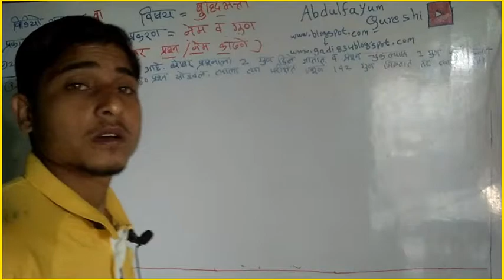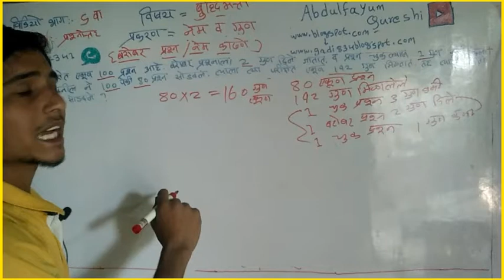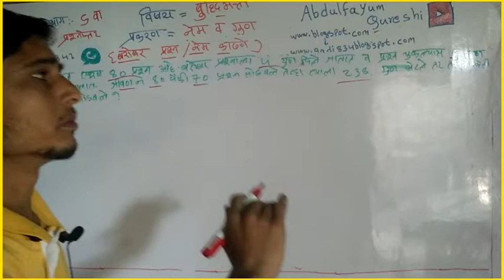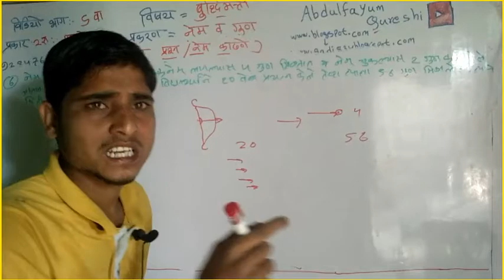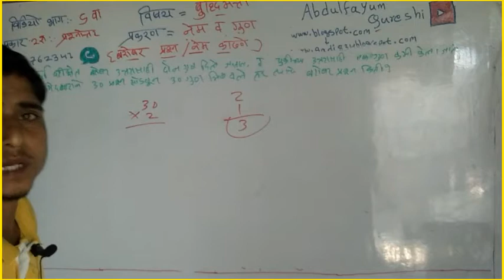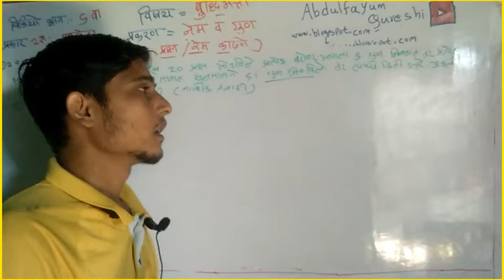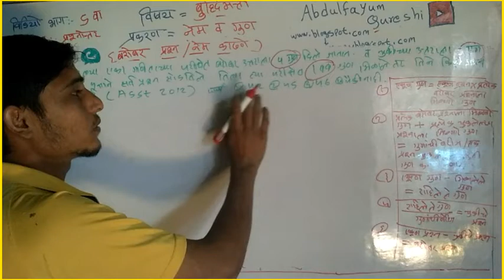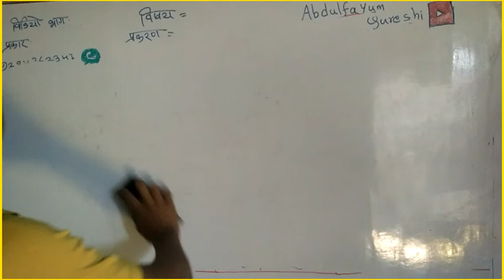गुण व नेम विडियो भाग 5 वा प्रकार 2 रा बरोबर प्रश्न किंवा नेम काढणे बुध्दिमक्ता Abdulfayum Qureshi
हस्तांदोलन किंवा Handshake च्या सर्व विडियो ची playlist ची लिंक शब्दांच्या शक्ति च्या सर्व विडियो ची playlist ची लिंक
बोट व पाण्याचा प्रवाह किंवा होडी व प्रवाह च्या सर्व विडियो ची playlist ची लिंक शब्दसिद्ध च्या सर्व विडियो ची playlist ची लिंक शब्दांच्या जाती च्या सर्व विडियो ची playlist ची लिंक गुणोत्तर व प्रमाण च्या सर्व विडियो ची playlist ची लिंक
घड्याळ किंवा clock च्या सर्व विडियो ची playlist ची लिंक काळ काम मजूर च्या सर्व विडियो ची playlist ची लिंक ठोकळा किंवा पासा 🎲 dice